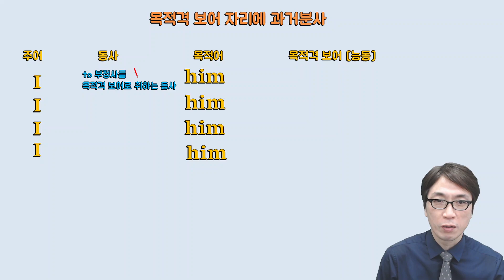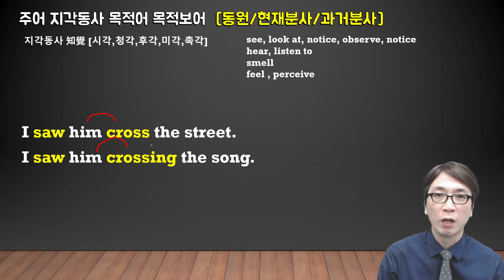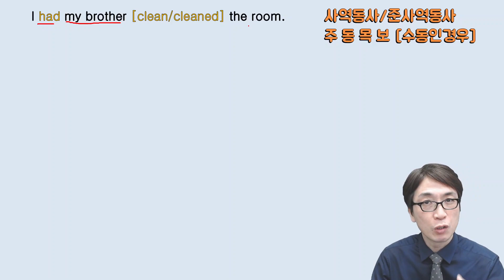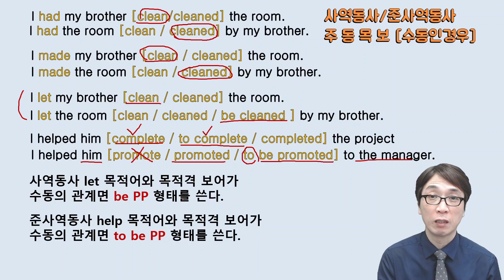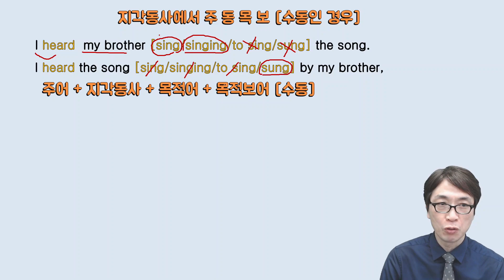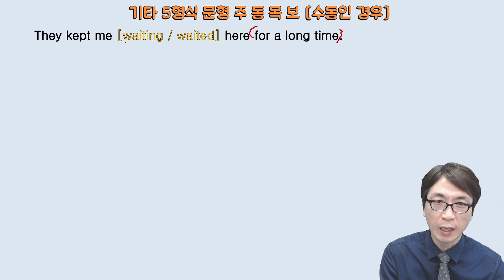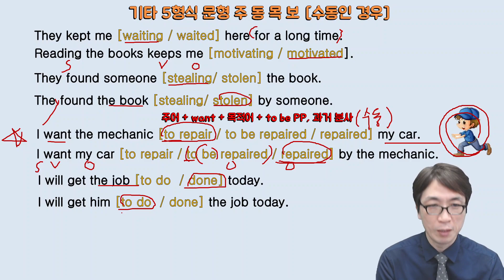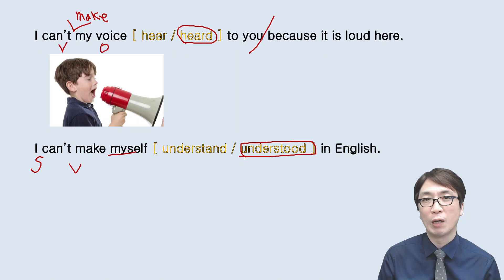목적격 보어에 과거분사 완벽정리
백일영어 25일차
아래 강의와 함께 보시면 5형식문장을 깊에 이해하실 수 있습니다.
22강 다양한 목적격 보어
23강 목적격 보어자리에 동사원형이 오는 5형식문장
24강 목적격 보어자리에 현재분사가 오는 5형식 문장
25강 목적격 보어자리에 과거분사가 오는 5형식 문장